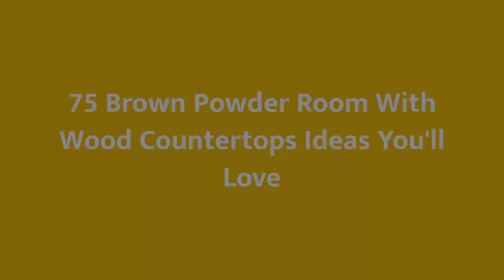75 Brown Powder Room With Wood Countertops Design Ideas You'll Love 💎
0:00:00 - Intro
0:00:12 - Brown Powder Room With Wood Countertops Design Ideas You'll Love: Inspirations 1 to 25
0:03:03 - Brown Powder Room With Wood Countertops Design Ideas You'll Love: Inspirations 26 to 50
0:06:07 - Brown Powder Room With Wood Countertops Design Ideas You'll Love: Inspirations 51 to 75

👋  Well hey!

Thanks!❤️